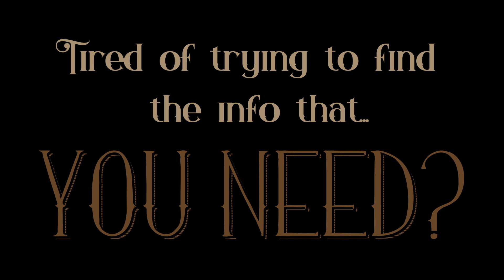Golden Cove 3½x3½ - Painting Demonstration!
Small and Golden!

#429 Golden Cove 3½x3½ 15 min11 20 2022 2